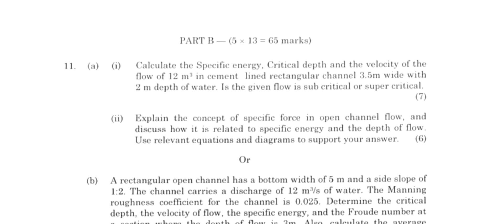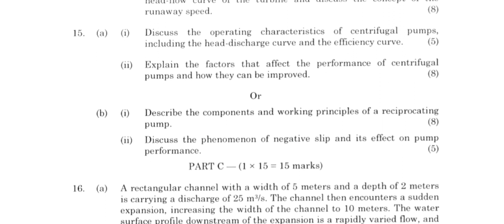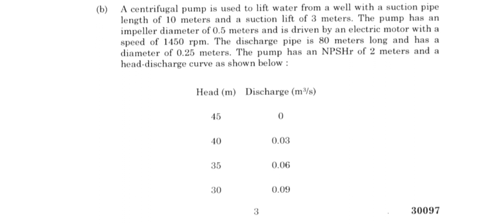CE3401 Applied Hydraulics Engineering Apr/May 2023